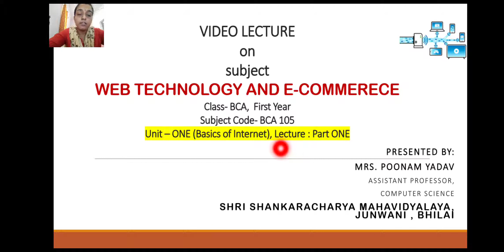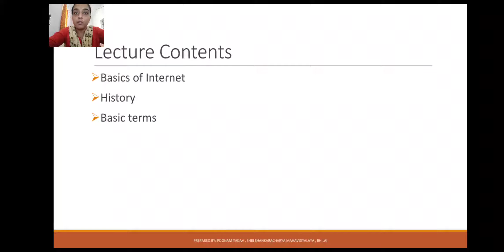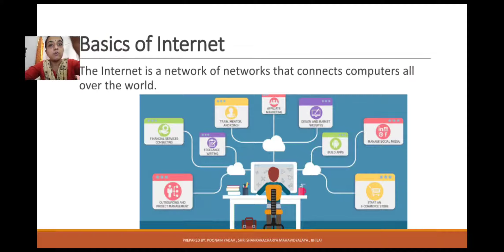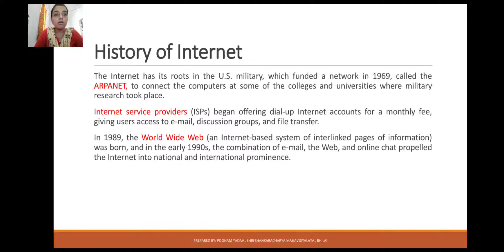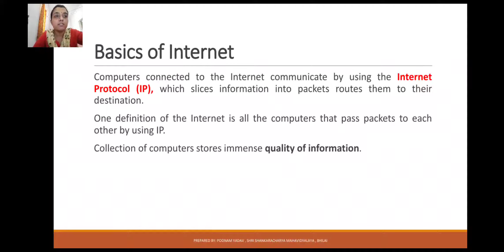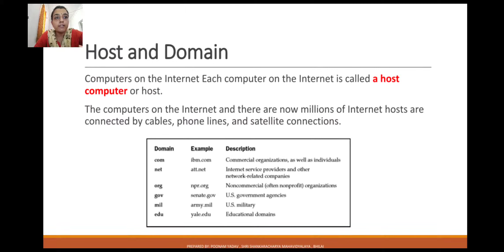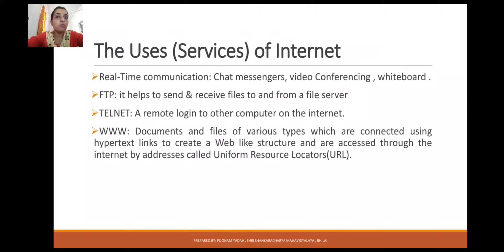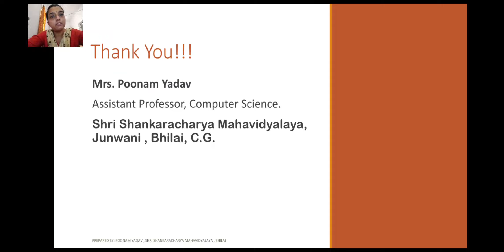Basics of internet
Subject : Web Technology and E commerce
For Class BCA first year
Unit 1 basics of internet
Video part one